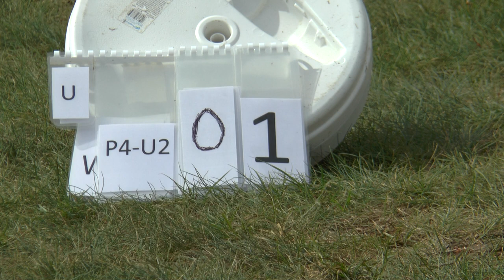WGAC2021 P4 Unknown2 01 Wolfgang Schieck